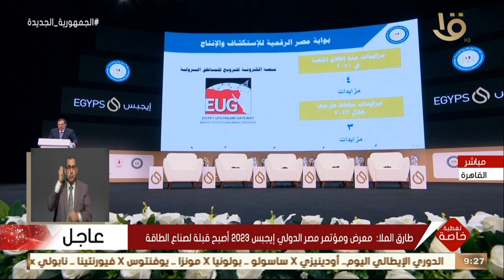تغطية خاصة | طارق الملا: تم تنفيذ 8 مشروعات لتكرير البترول